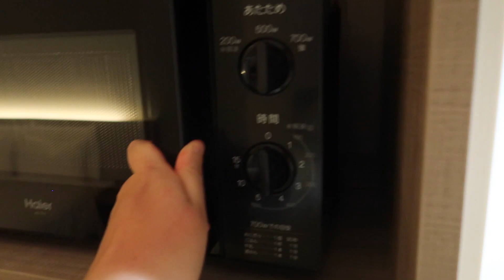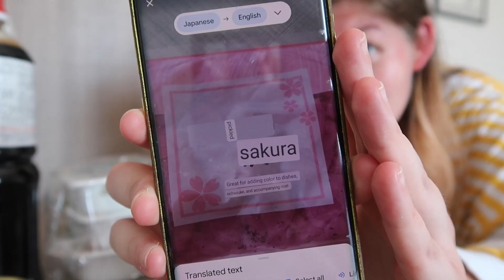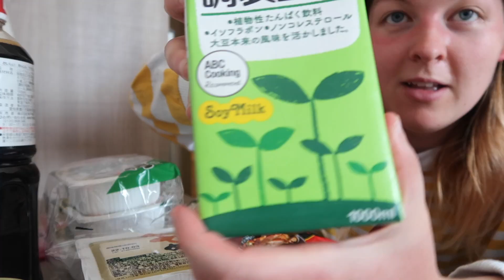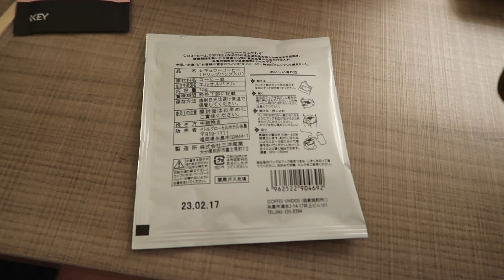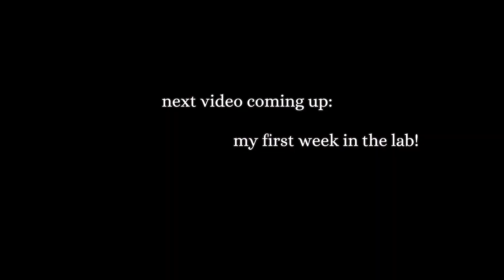living alone in japan as an exchange student (spend my first day in Japan with me)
a day in the life living alone in Japan as a PhD student on a research placement x

ft. a japanese supermarket haul (Gyomu Super)

I am living in Japan for 3 months to do some experiments and lab work for my PhD research! I am a final year PhD student at The University of Edinburgh studying the fluid dynamics of droplet evaporation. :)